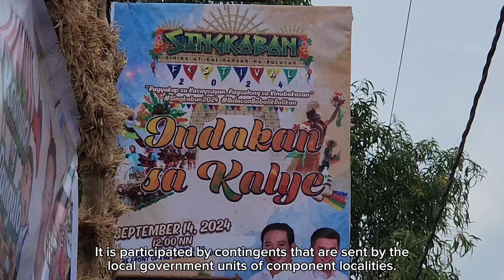INDAKAN SA KALYE | Singkaban Festival